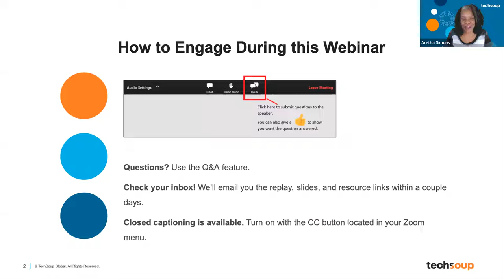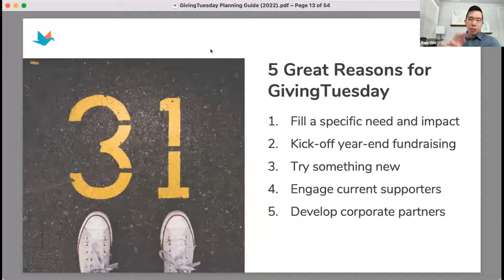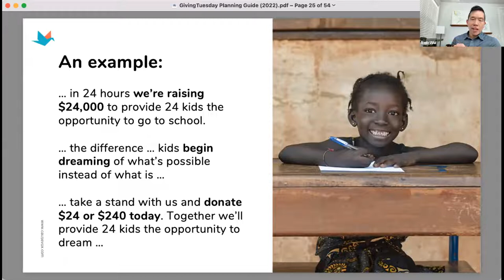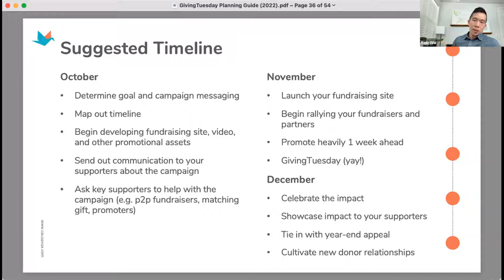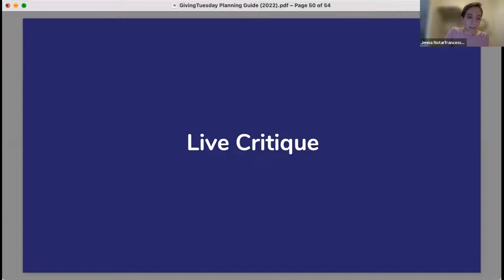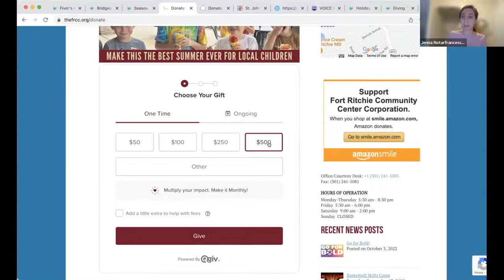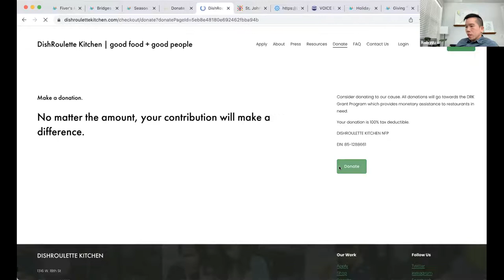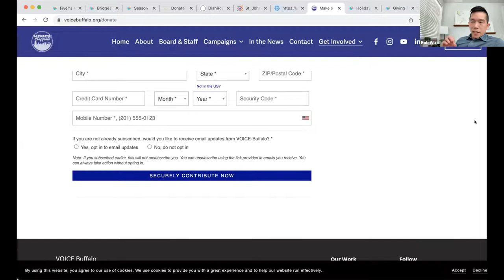Deep Dive + Live Critique GivingTuesday and Year End Fundraising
In this webinar Rob Wu, CEO of CauseVox shared how nonprofits can organize a successful GivingTuesday and year-end campaign.